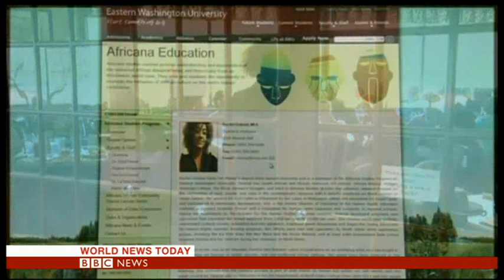BBC World TV Interview Re Rachel Dolezal & Passing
Dr. Dee chatted roadside with BBC World News about the firestorm raging around Rachel Dolezal, the white Spokane, Washington NAACP leader who allegedly passes as black.